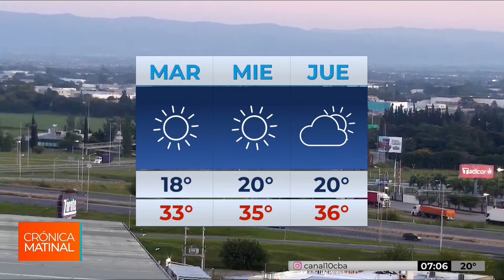Crónica Matinal 2020 por Canal 10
Con Dessireé Díaz y Andrés Oliva